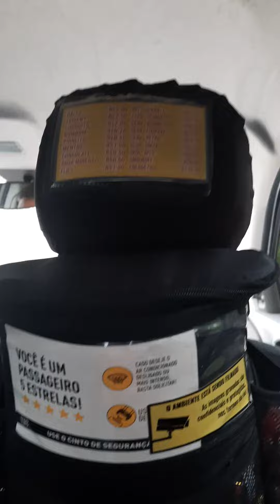um uber diferenciado// um uber sortidos de variedades